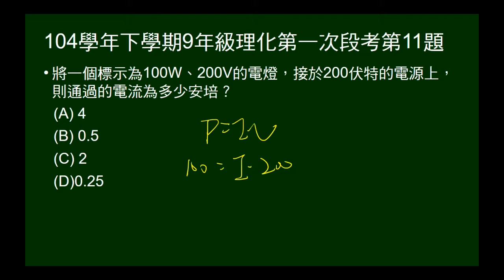104學年下9年級理化一段第11題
給電器標示，問通過電流。